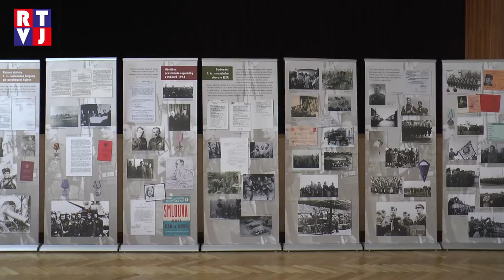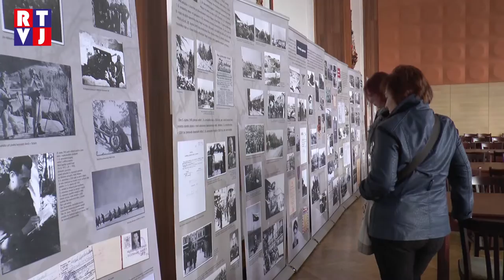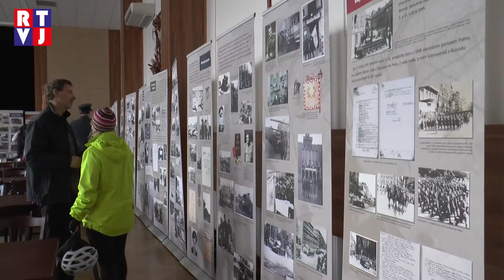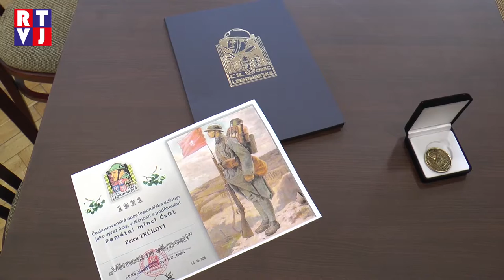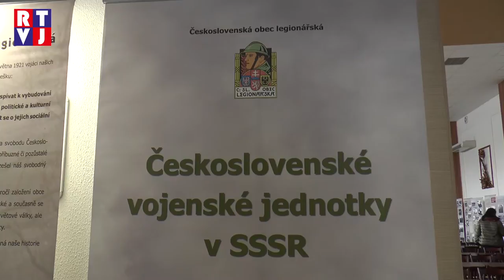Fazolafest představil nejen speciality, ale i legionářské uniformy a přinesl nová ocenění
Na státní svátek 28. října připravila Československá obec legionářská Valtice v Hlohovci netradiční program s názvem Fazolafest. Jednalo se o ochutnávku místních fazolových specialit doplněnou zajímavým programem a historickou výstavou o vojácích, kteří bojovali za Československo v SSSR. Jak celý program probíhal uvidíte v naší reportáži.